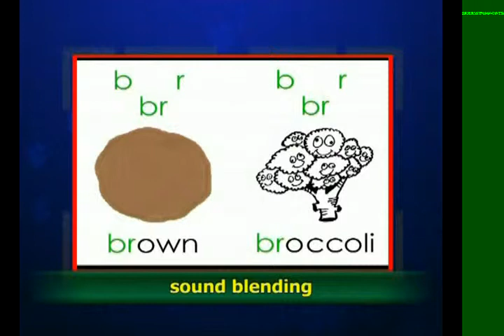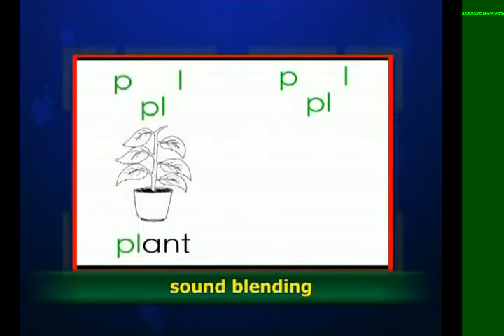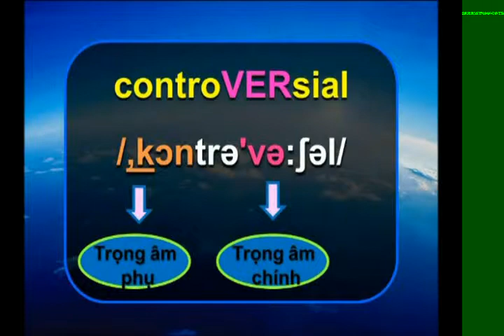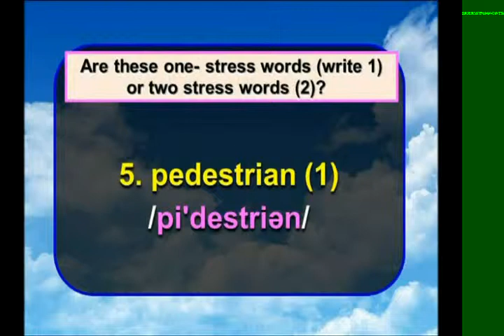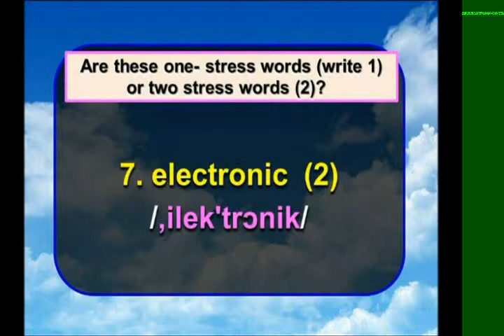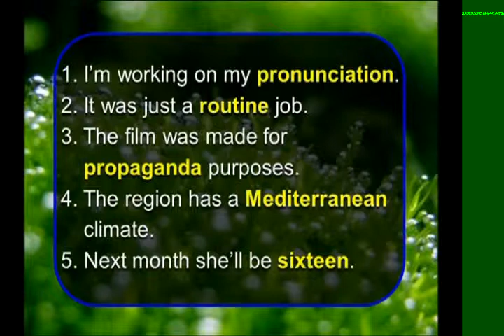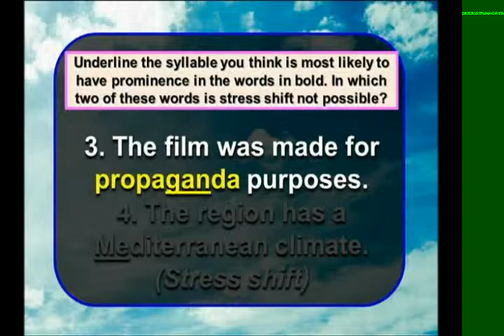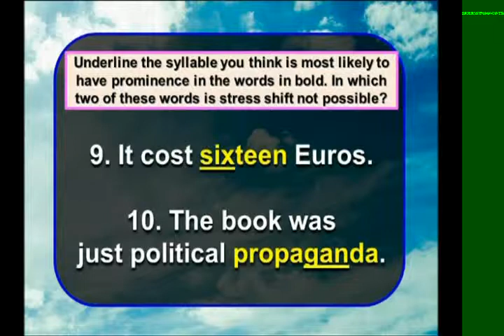English Pronunciation Bai 4 P1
Day tieng anh tren truyen hinh